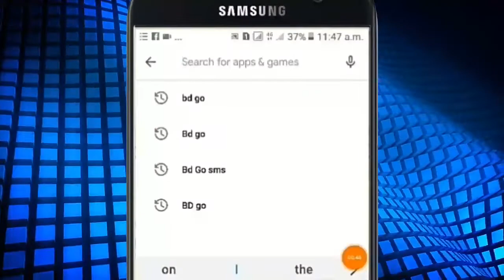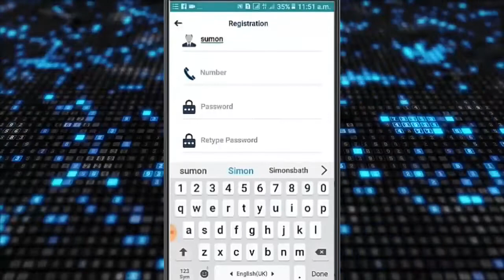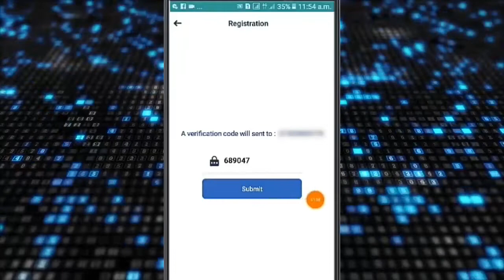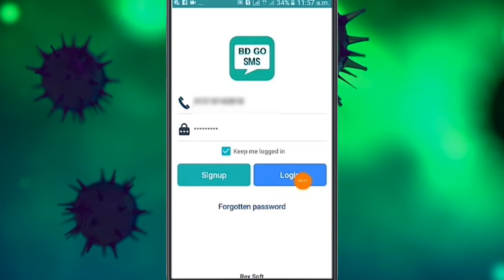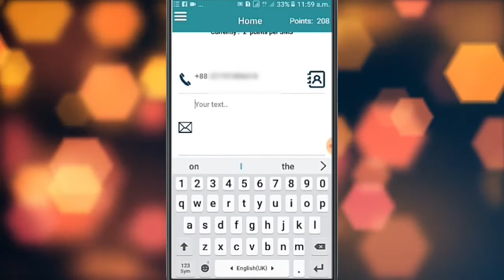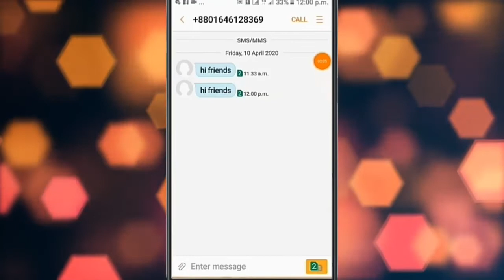যেকোনো সিমে আনলিমিটেড ফ্রি SMS করুন || Free new sms app 2020 || Free sms offer 2020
▶যেকোনো সিমে আনলিমিটেড  ফ্রি SMS করুন।Free SMS App 2020।Free SMS offer 2020।free sms offer।Gp sms offer।bl sms offer।airtel sms offer।robi sms offer 2020।

🆕Assalamualaikum Friends, I am SK Sumon Khan Welcome To Back My All Android Tips Youtube Channel, This Channel  Always Rimes Published  Android Tips, Tips&Tricks,Youtube Hepls,Tech Video,Technology Tips, Facebook Tips And Educational Tips, So, You Don't Miss My Videos And Tips..📌📌
👉Join Facebook Official Page:
💥 (Facebook Page): coming soon.

📧For Any Help / Support Mail:-

Message,Imo,Telegram:
📌Phone Number : Banglalink free sms।Banglalik sim free sms offer।Bl new free sms offer bangla।.

🆓Today Topic:-যেকোনো সিমে আনলিমিটেড  ফ্রি SMS করুন।Free SMS App 2020।Free SMS offer 2020।free sms offer।Gp sms offer।bl sms offer।airtel sms offer।robi sms offer 2020।

●New Let's Know About Editor,Hoster,Supporter
📌Editor & Hoster: Md:Sumon Islam (The Technical Youtuber / Programmer)

📌 Supporter : Team All Android Tips